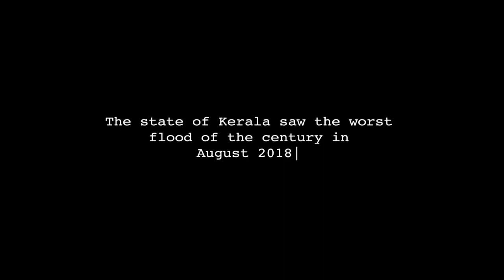FOMMA - Kerala project 2K19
Fomma 2019 kerala project